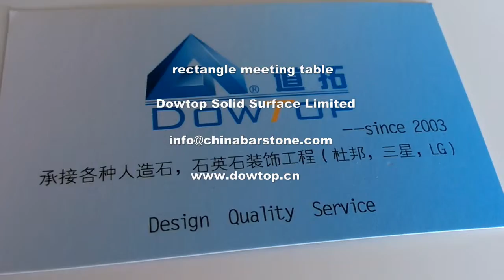Meeting table with round corner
Dowtop Meeting table